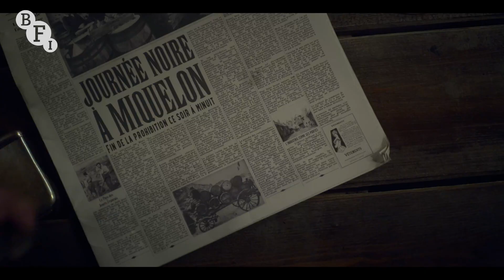Peaky Blinders Q&A Series 6 with Steven Knight & Cast | BFI at Home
Creator and writer Steven Knight, Executive Producer Caryn Mandabach, Director Anthony Byrne and cast members Finn Cole and Sophie Rundle, discuss the final series of Peaky Blinders, airing 27th February on BBC One and iPlayer. Includes exclusive Series 6 clips.

One of the BBC's most successful dramas, Peaky Blinders has become a huge international phenomenon, thrilling millions of viewers worldwide with the story of Tommy Shelby (Cillian Murphy) and his notorious family's rise to prominence and power.

Creator and writer, Steven Knight, says: "We believe this will be the best series of all and are sure that our amazing fans will love it. While the TV series will be coming to an end, the story will continue in another form."